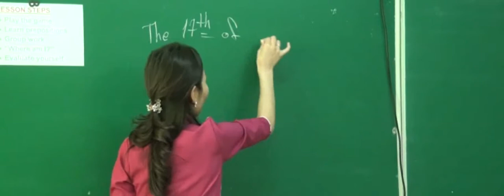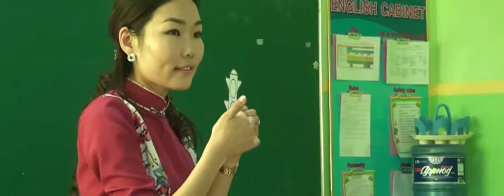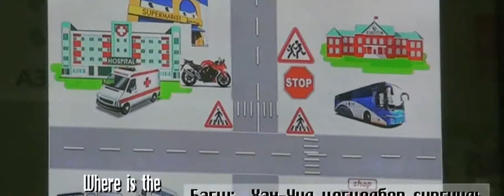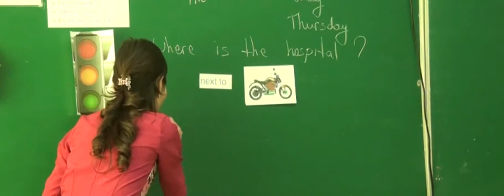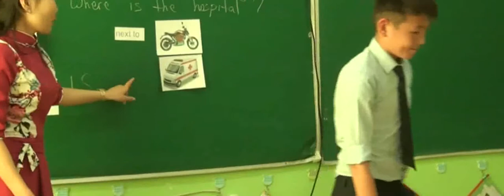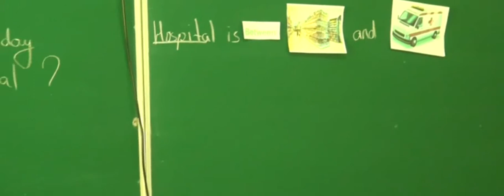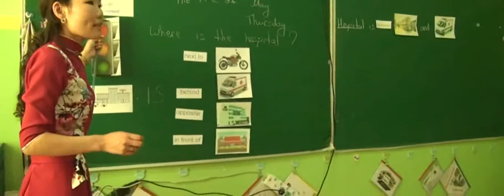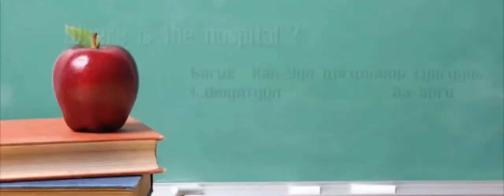Дорнод Хан-Уул Б.Оюунтуул